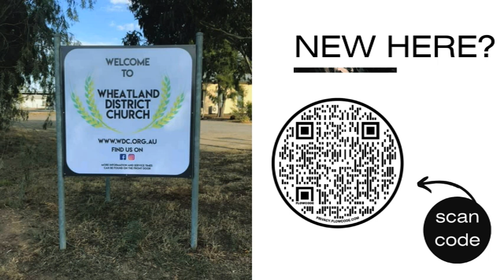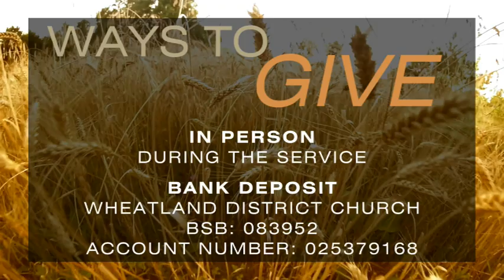Anxious For Nothing | Ps Lisa Woods | Wheatland District Church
ABOUT WHEATLAND DISTRICT CHURCH
Wheatland District Church is a Australian Christian Church for everyday people of all ages, cultures and backgrounds. Whoever you are and whatever your background, you are welcome to join us. Find our location, news, videos, and more info about us

CCLI Streaming and Copyright Licence 15769 and 19715